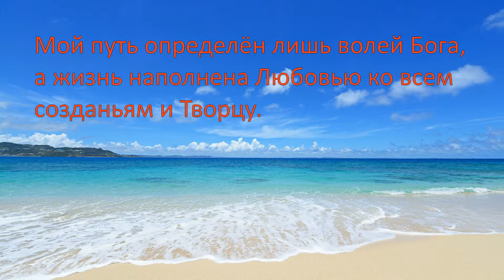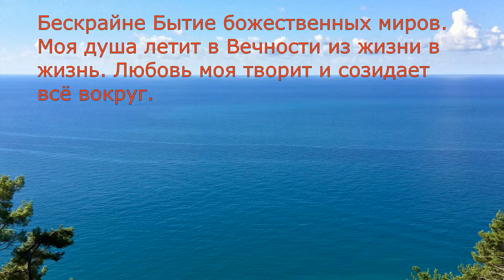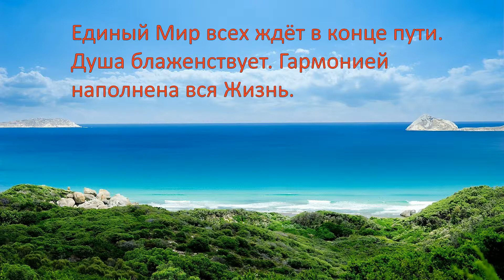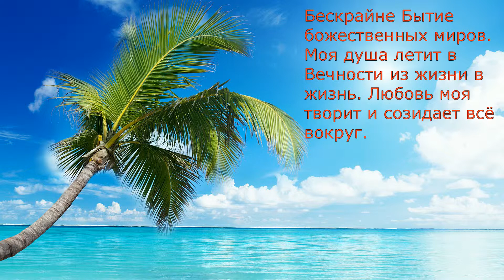Я парю над жизнями с любовью в сердце 2 (ссылка на оригинал внизу).